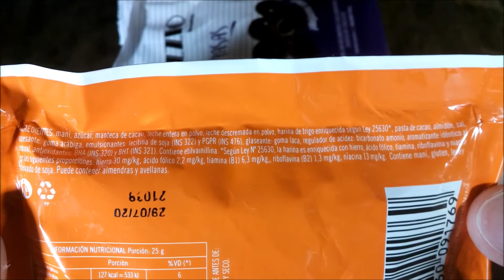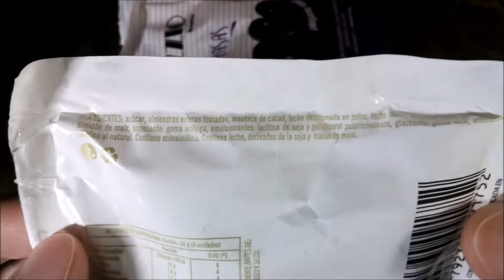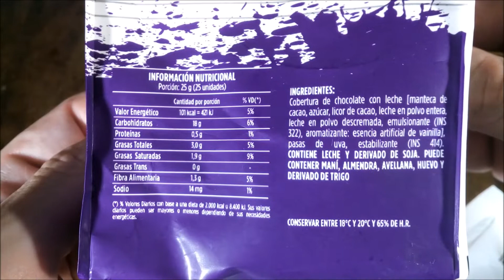Bonafide Vizzio Nuts Maní, Almendras y Pasas de Uva Bañados en Chocolate con Leche - Chocolate nuts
Elaborados por: Bonafide S.A.I.C. ( RNE 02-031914 ); Villa Ballester, Provincia de Buenos Aires, Argentina.

Maní crocanet bañado con Chocolate con Leche. Peso neto 33g:
Ingredientes: Maní, azúcar, manteca de cacao, leche entera en polvo, leche descremada en polvo, harina de trigo enriquecida según Ley 25630 (hierro 30mg/kg, ácido fólico 2.2mg/kg, tiamina (B1) 6.3mg/kg, riboflavina (B2) 1.3mg/kg, niacina 13mg/kg), pasta de cacao, almidón, sal, espesante: goma arábiga, emulsionantes: lecitina de soja (INS 322) y PGPR (INS 476), glaseante: goma laca, regulador de acidez: bicarbonato de amonio, aromatizante idéntico al natural, antioxidantes: MHA (INS 320) y BHT (INS 321). CONTIENE ETILVAINILLINA. CONTIENE MANÍ, GLUTEN, LECHE Y DERIVADO DE SOJA. PUEDE CONTENER ALMENDRAS Y AVELLANAS.

Información nutricional:
Porción:25g
Valor energético: 127Kcal=533kJ (6% VD)
Carbohidratos: 14g (5% VD)
Proteínas: 2.4g (3% VD)
Grasas totales: 8.1g (15% VD)
   Grasas saturadas: 4.6g (23% VD)
   Grasas trans: 0.0g
Fibra alimentaria: 1.0g (4% VD)
Sodio: 30mg (1% VD)

Almendras Cubiertas con Chocolate con Leche. Peso neto 33g:
Ingredientes: azúcar, almendras enteras tostadas, manteca de cacao, leche descremadaen polvo, leche entera en polvo, pasta de cacao, agua, almidón de maíz, espesante: goma arábiga, emulsionantes: lecitina de soja y poliglicerol polirricinoleato, glaceante: goma laca, aromatizante idéntico al natural. CONTIENE ETILVAINILLINA. CONTIENE LECHE, DERIVADOS DE LA SOJA Y TRAZAS DE MANÍ.

Información nutricional:
Valor energético: 130kcal=541kJ (6% VD)
Carbohidratos: 12g (4% VD)
Proteínas: 2.8g (4% VD)
Grasas totales: 7.7g (14% VD)
   Grasas saturadas: 2.9g (13% VD)
   Grasas trans: 0g
Fibra alimentaria: 1.1g (4% VD)
Sodio: 17mg (1% VD)

Pasas de Uva recubiertas con Cobertura de Chocolate con Leche. Peso neto 100g:
Ingredientes: Cobertura de chocolate con leche (manteca de cacao, azúcar, licor de cacao, leche en polvo entera, leche en polvo descremada, emulsionante (INS 322), aromatizante: esencia artificial de vainilla), pasas de uva, estabilizante (INS 414). CONTIENE LECHE Y DERIVADO DE SOJA. PUEDE CONTENER MANÍ, ALMENDRA, AVELLANA, HUEVO Y DERIVADO DE TRIGO.

Información nutricional:
Valor energético: 101kcal=421kJ (5% VD)
Carbohidratos: 18g (6% VD)
Proteínas: 0.5g (1% VD)
Grasas totales: 3.0g (5% VD)
   Grasas saturadas: 1.9g (9% VD)
   Grasas trans: 0g
Fibra alimentaria: 1.3g (5% VD)
Sodio: 14mg (1% VD)